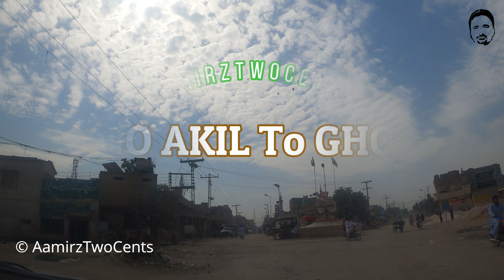PANO AQIL CITY TO GHOTIKI N5 NATIONAL HIGHWAY DRIVE THROUGH 2021 ROAD TRIP GOPRO 8 UHD 4K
PANO AQIL CITY TO GHOTIKI N5 NATIONAL HIGHWAY DRIVE THROUGH 2021 ROAD TRIP GOPRO 8 UHD 4K. Enjoy beautiful drive From  Pano Aqil  To Ghotki City 2021. The drive start from Pano Aqil To Ghotki and you will enjoy Beautiful View of National Highway N5 2021.